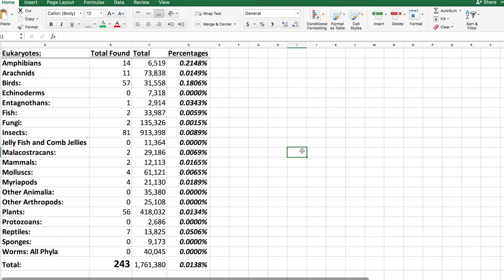Many Species of Insects for the List Today! (Subscribe So You Don't Miss Epic Episodes) (243)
Episode 36

(##) Indicates the number of Subspecies, Species and Genus (That are difficult or impossible to identify to species level) found so far.

We explored another river in Baltimore County, Maryland, United States.  Not a single vertebrate was added to the list today, but I did manage to find several new species of insects and a plant for the list.  Two species turned out to be non-native, so they were not added.

Here's what counted:
1.) Margined Leatherwing Beetle (Chauliognathus marginatus)
2.) Wrinkled Soldier Beetle (Podabrus rugosulus)
3.) Speckled Sharpshooter (Paraulacizes irrorata)
4.) Northern Maidenhair Fern (Adiantum pedatum)
5.) Black-sided Grasshopper (Tettigidea lateralis)
6.) False Milkweed Bug (Lygaeus turcicus)
7.) Falsehorn Flies (Temnostoma sp.)
8.) Brown Spiketail (Cordulegaster bilineata)
9.) Newman's Mathildana Moth (Mathildana newmanella)
10.) Batman Moth (Coelostathma discopunctana)